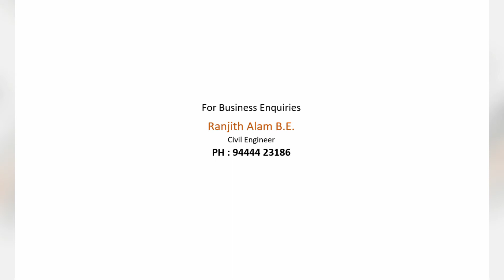LATEST KITCHEN DESIGN IDEAS | U SHAPE KITCHEN | INTERIOR CHENNAI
This video showing the latest modular kitchen design ideas for U Shape kitchen.

A u-shaped kitchen is a kitchen design that features three walls that are lined with cabinets and appliances. It is an efficient design that frees up floor space. ... Its u-shaped design makes it easy for chefs and homeowners to access various areas of the kitchen without needing to walk across the room.

It will help you to aware of your dream kitchen at your home. Let's style your home with us!